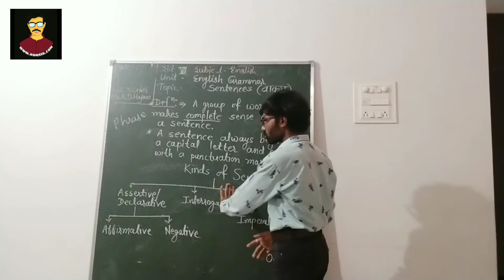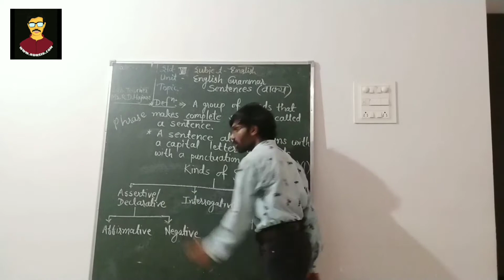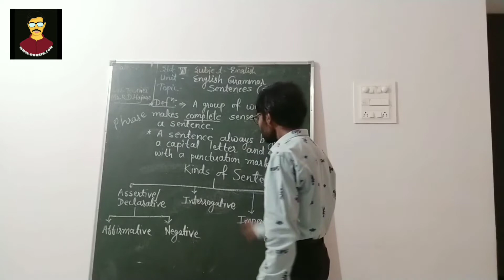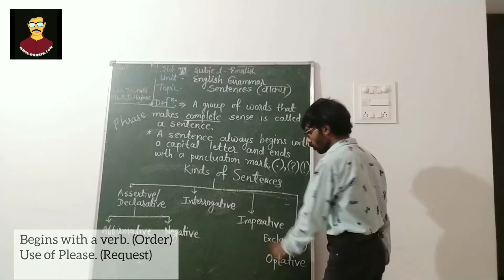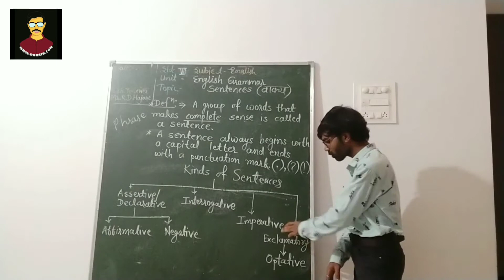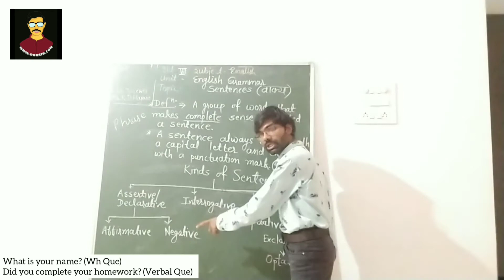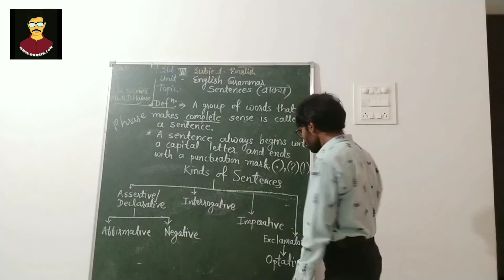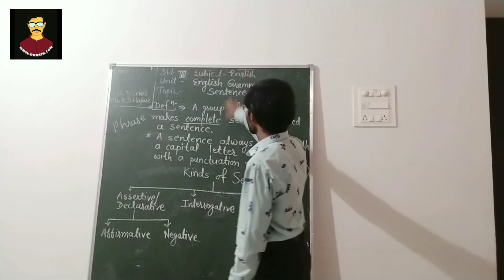KINDS OF SENTENCES | English Grammar || Explained in HINDI by RDH Sir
Topic: KINDS OF SENTENCES

Topic Video: 02
Date: 06 August 2020 (Thursday)

All Videos of SENTENCES

Regards
RAJESH D. HAJARE
1) This video was first published in the WhatsApp group of Abhinav Vidya Mandir Rondha's Std 5th on 06 Aug 2020 (Thursday).

2) All images used in this video may or may not be a copyright property of their respective honours and Admin of this YouTube channel DOES NOT CLAIM rights on any such image/images; All such images are used for educational purpose under FAIR USE Policy.